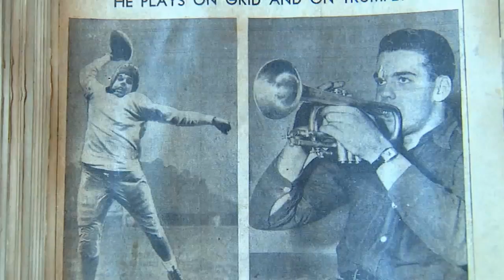Big Ten Icons: Otto Graham 3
A look at the list of incredible records and awards that Otto Graham achieved outside the three main varsity sports.